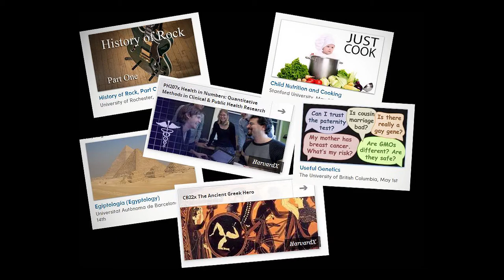MOOC the night away: Melissa Lee Price at TEDxEroilor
Melissa Lee Price is a self-confessed gadget geek who even as a little girl on long road trips with her family in America dreamed of a device that would control the car so the driver could sit back and enjoy the trip.

She bought her first computer in 1984, when Apple started selling the Macintosh, and she's been 'wired-in and online' ever since. Dr. Price completed her Ph.D. at the University of South Carolina where she focused on the use of technology in teaching and learning; and she taught her first online class in 1994, just months after the first web browser was invented.

She fell in love with Romania when she and her husband spent their honeymoon in Cluj and she's been coming back to visit ever since. Dr. Price is currently a Visiting Professor in the Department of Theatre and Television at Babeş-Bolyai University.